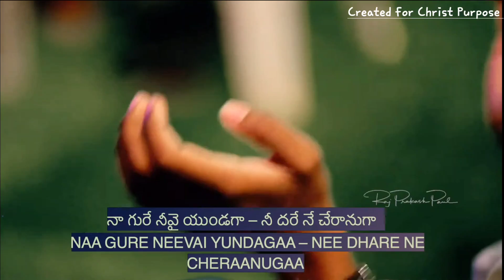Yevaru choopinchaleni | ఎవరు చూపించలేనీ | Telugu Christian Song by Jessy Paul Akka ♥️